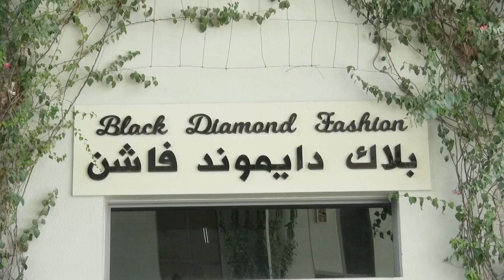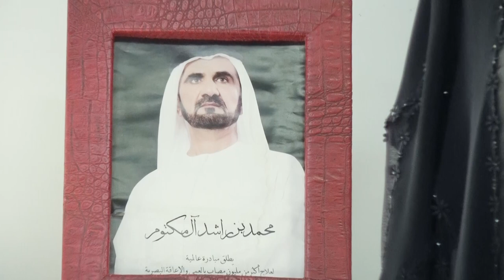Black Diamond Fashion